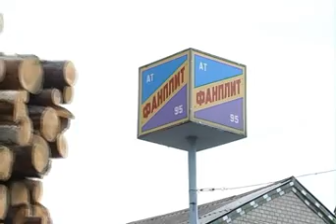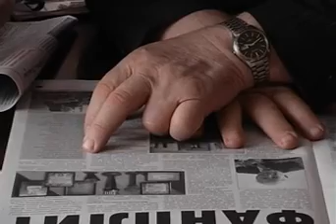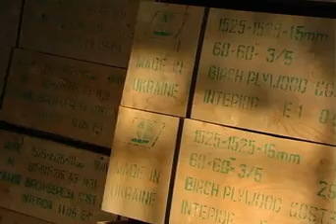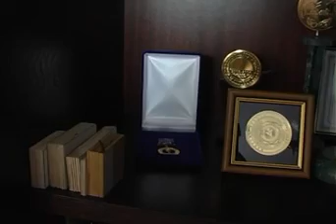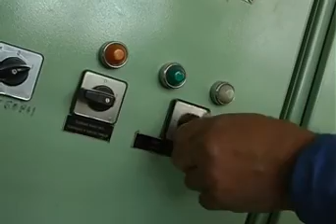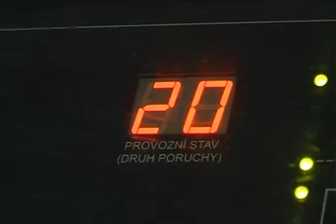Production of plywood and fiberboard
The main purpose of fibreboard

Fiberboard ( hardboard ) intended for use in building and furniture designs , protected from moisture , especially residential low-rise construction , for fencing and trim, at least in the art , for example, as a basis for oil paintings . Often you can find as the rear wall of cabinet furniture

(wardrobes , cabinets , etc.) or the bottom ( drawers , boxes sofas and beds . Also well suited for the manufacture of shells speakers, since it is cheap to manufacture, has a homogeneous structure and can be easily processed . and used for the production of various packaging boxes for gifts and others...

Plywood - multilayer construction material made by gluing specially prepared veneer. Number of plies is usually uneven, 3 or more. To increase the strength of plywood veneer layers superposed so that the wood fibers are exactly perpendicular to the previous sheet.